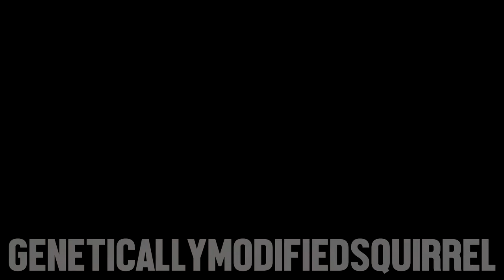CocoRobo Vs CalKirby - OvernightCelebrity1Pella (ForAdamBain&DannyBrown) x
Keeping the nostalgia alive.

Keep PCDJ alive, don't let it die.
-GeneticallyModifiedSquirrel